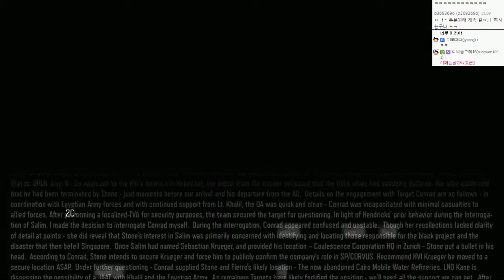신작!로보캅이되가는 콜오브듀티 : 블랙옵스3 | #14 - by조마문 (PC) ( 60프레임 , 풀옵션 , 초고화질 , Call of Duty: Black Ops III )